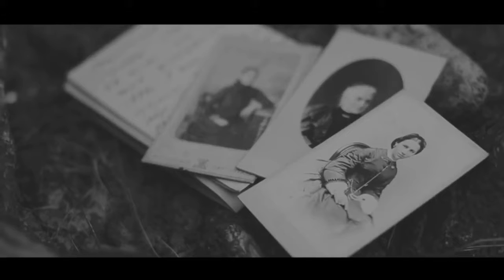Смоки мо - Было и было